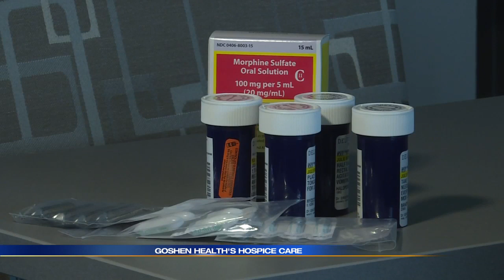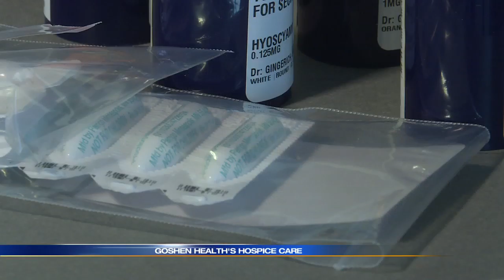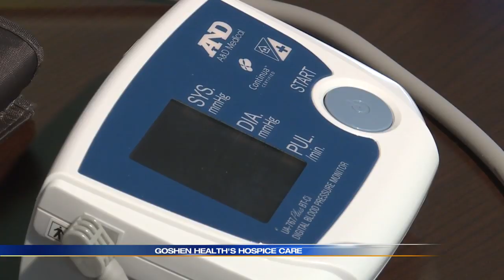Eye on Health: Local hospital helps anyone in need with special eye toward veterans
One of the most difficult parts of life comes when the end arrives. For many families, that's also when hospice care arrives.

A local hospital helps anyone in need with a special eye toward veterans.

Goshen Hospital runs its own hospice care program. It's a team approach that encompasses the needs of not only the patient with a terminal condition, but every member of the immediately family.

Through the hospital's We Honor Veterans Program, veterans needing hospice care can get the same level of care with a special eye toward the service these veterans gave... _________________